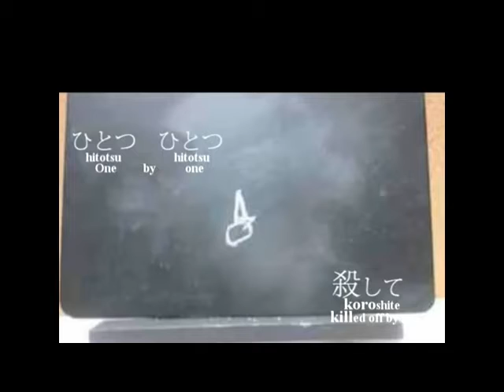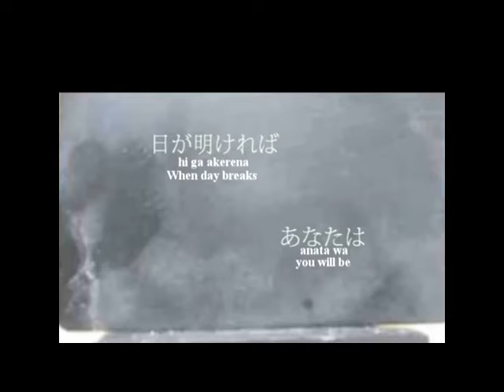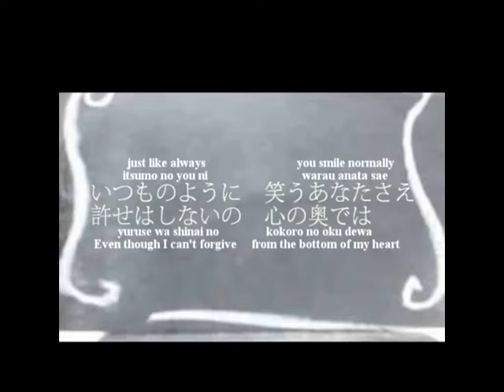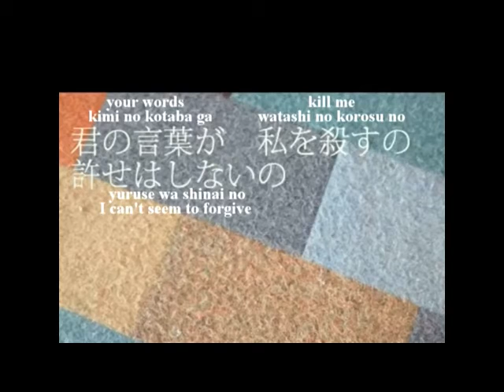[UTAU cover] 戯言スピーカ ft. Hana-chan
this is a cover made with a friends utau, hope you guys like it~
ust: umbrellaguns